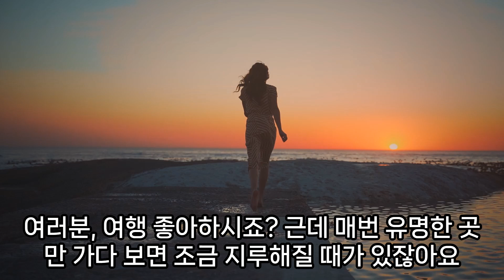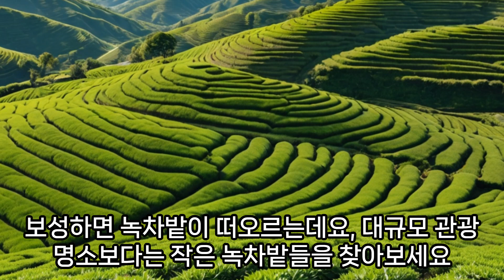숨겨진 보물 같은 여행지 특급 추천